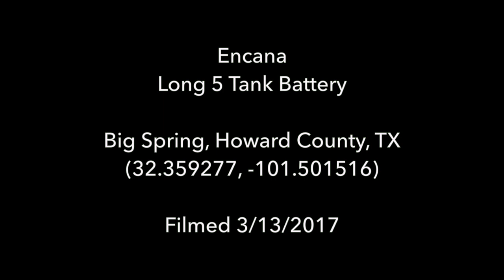Encana Long 5 Tank Battery, Howard County, TX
Encana
Long 5 Tank Battery
Big Spring, Howard County, TX
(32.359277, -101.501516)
Filmed 3/13/2017